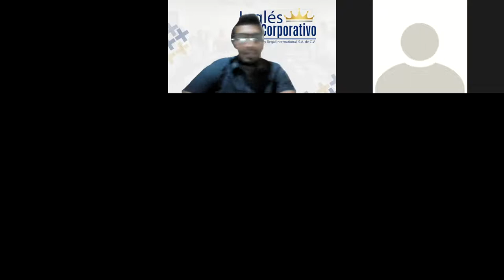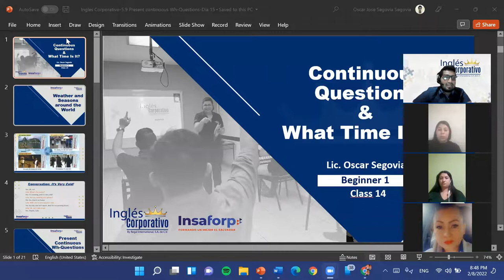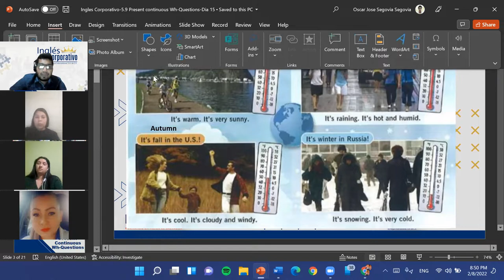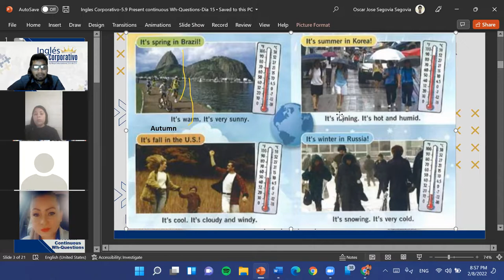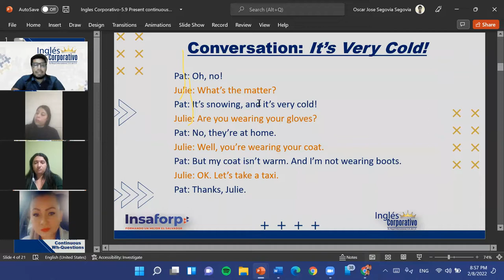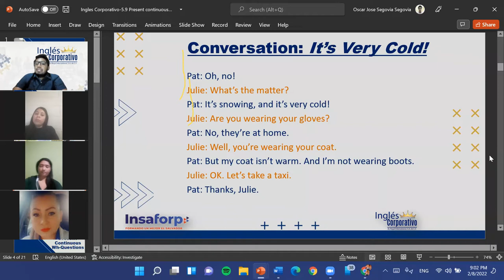Ingles Corporativo-4.8 Weather and Seasons Around The World-Dia 14